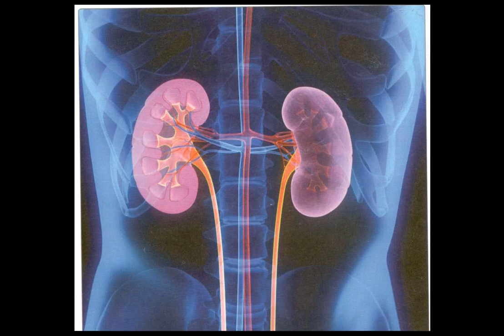L'excrétion urinaire video 1 pour 3 AC